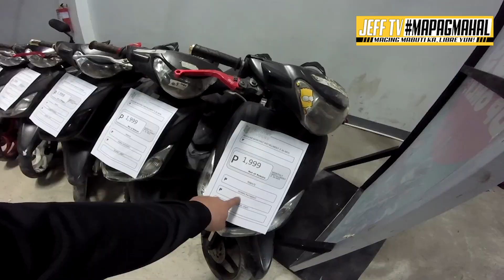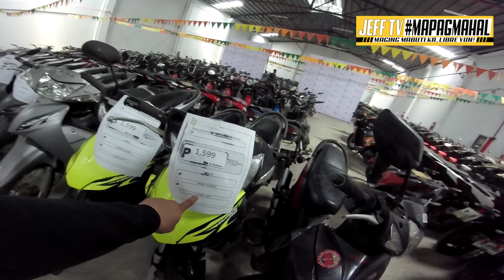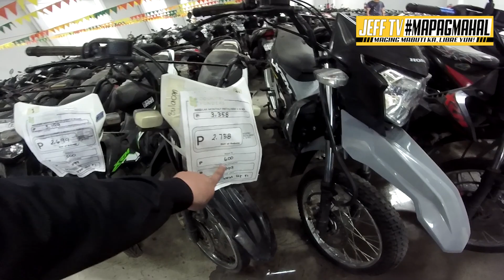2 PESOS LANG MAY MUTOR KANA | REPO WAREHOUSE SALE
BAGSAK PRESYONG MUTOR | REPO WAREHOUSE SALE

COUNTRY FOUNDERS SECONHAND MOTORCYCLE

May ONLINE APPLICATION pa Sila..
Location: 355 SITIO BUKID, BRGY. MANGGAHAN, STA.MARIA BULACAN
Google map: (Manggahan elementary school sta maria)  malapit napo Dyan Yung warehouse.

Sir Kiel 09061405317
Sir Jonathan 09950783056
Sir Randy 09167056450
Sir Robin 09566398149